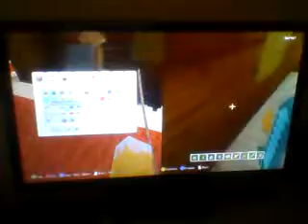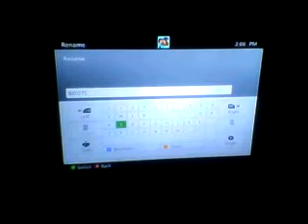minecraft episode 1